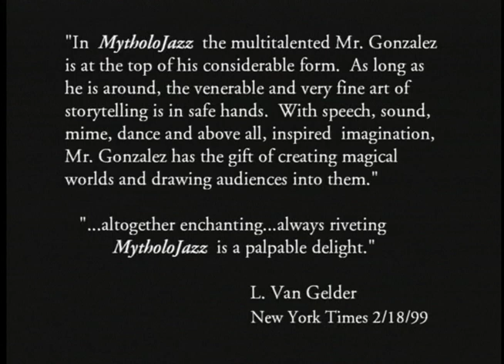MytholoJazz with David Gonzalez!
Orpheus meets scat onstage with David Gonzalez! David Gonzalez is an award-winning performer, poet, educator, storyteller and musician who inspires audiences all over the world with his stories of diversity, love, hope, and life!